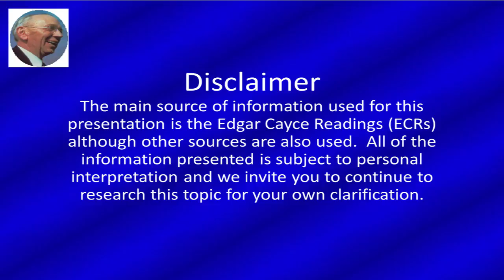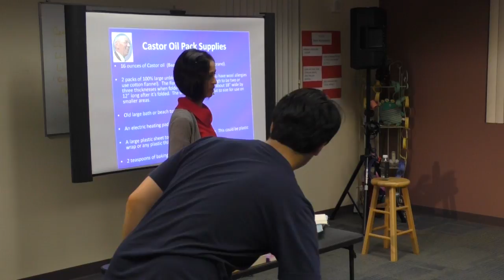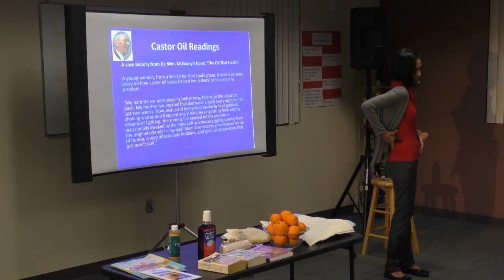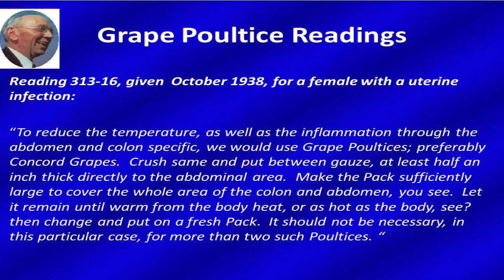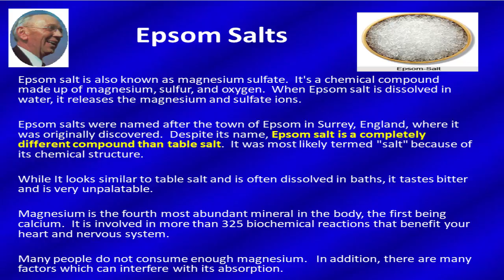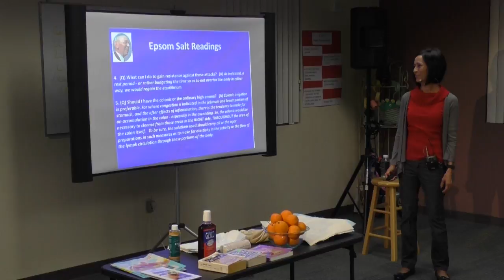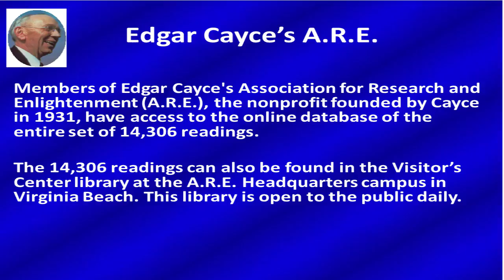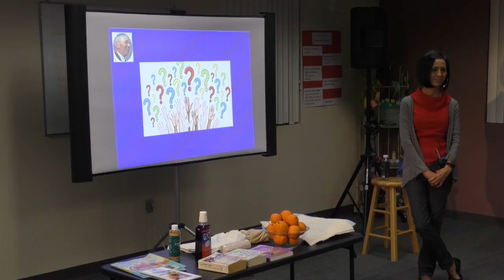Edgar Cayce On: Packs, Stupes, and Poultices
Dora Loera, R.N., presents what the Cayce readings said about various types of holistic and natural packs, stupes, and poultices. Castor oil, epsom salts, and potatoes are some of the subjects covered.